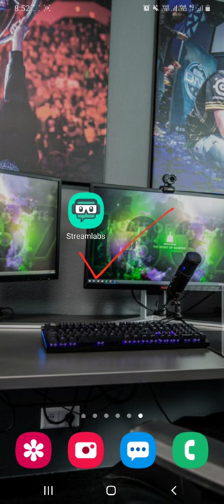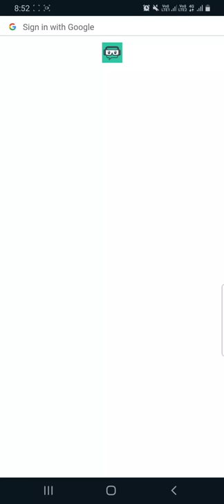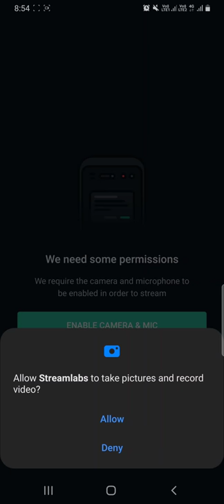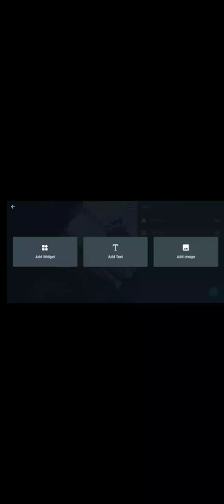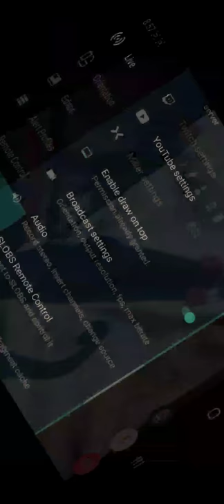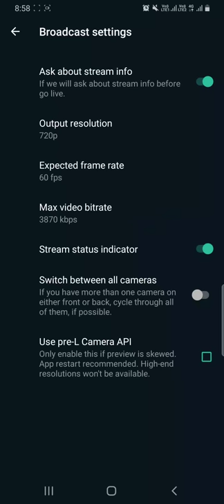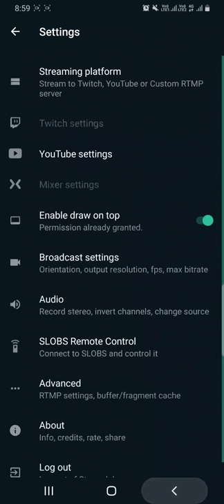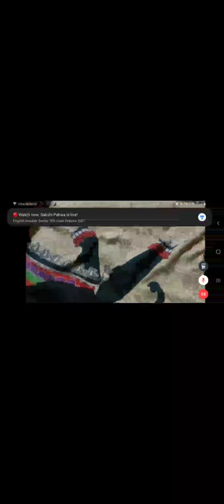YouTube Live streaming with stream labs